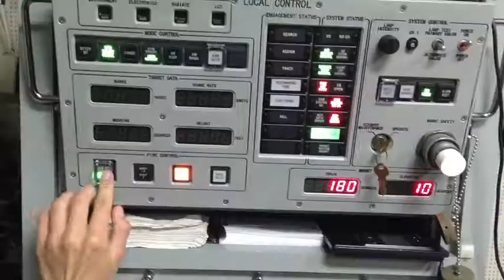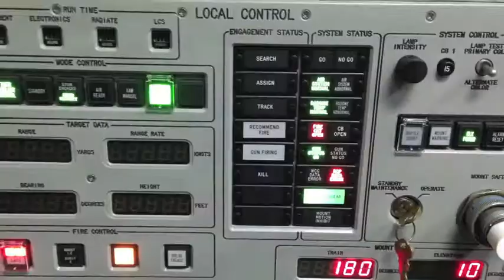205 Point Defense Trailer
ESWS 205 Point Defense Movie Trailer